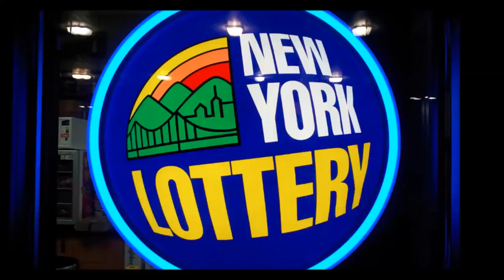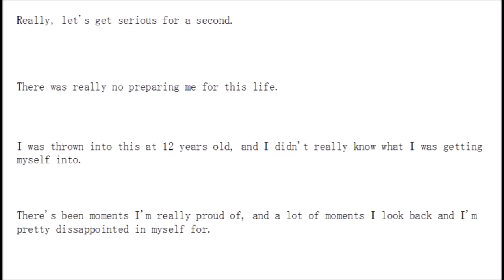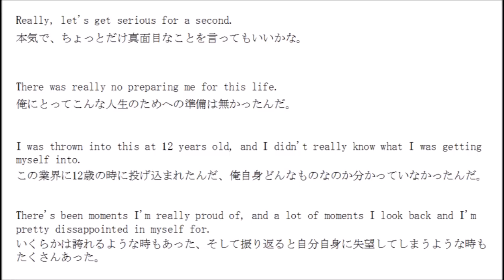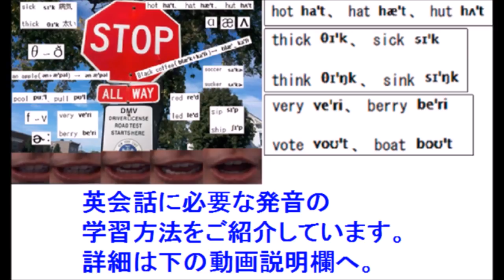Justin Bieberのかっこいいスピーチでリスニング練習(英語字幕+日本語訳)